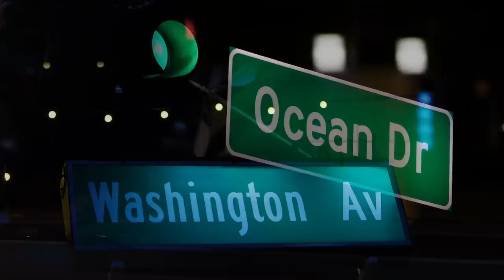Meet the Cast: Amara La Negra Reps for the Afro-Latinas | Love & Hip Hop: Miami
Amara is here to represent for the Afro-Latinas!